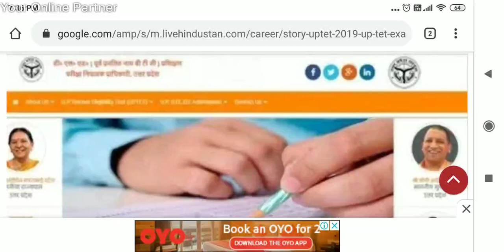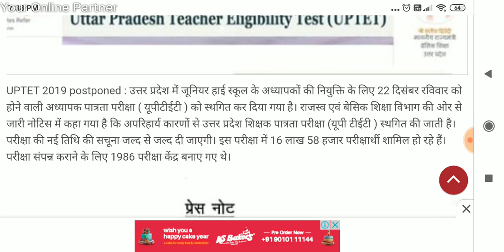UPTET 22Dec Exam Postponed, UPTET New Exam Date, Official News l online Partner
CTET 2019 : Central Teacher Eligibility Test
AP TET 2019 : Andhra Pradesh Teacher Eligibility Test
TS-TET 2019: Telangana State Teacher Eligibility Test
SSA Assam TET 2019 :  Assam Primary Teacher Eligibility Test
BE TET. 2019 : Bihar Elementary Teacher Eligibility Test
MAHA TET 2019 : Maharashtra  State Teacher Eligibility Test 2019
UP TET 2019 : Uttar Pradesh TET Teacher Eligibility Test
Uttarakhand TET (UTET) 2019:  Uttarakhand Teacher Eligibility Test
WBTET 2019: West Bengal Teacher Eligibility Test 2019
SLST 2019: West Bengal State Level Selection Test 2019
Arunachal Pradesh TET : Teacher Eligibility Test
OSSTET 2019: Odisha Secondary School Teacher Eligibility Test